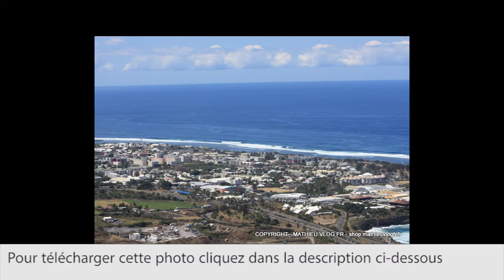Ile de la Réunion Photo FREE DOWNLOAD WALLPAPER